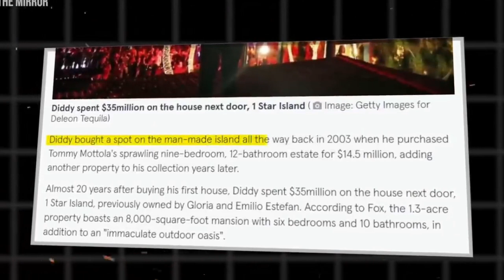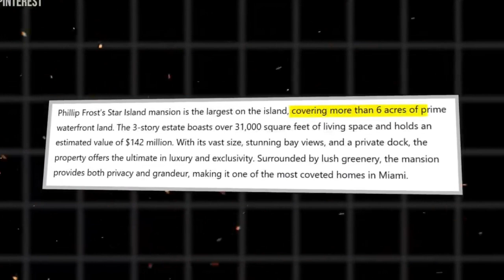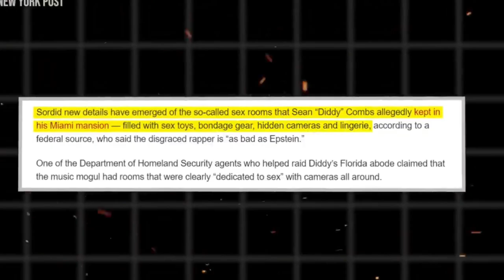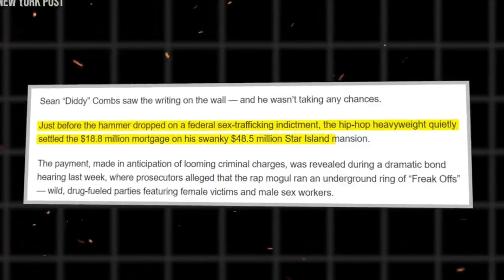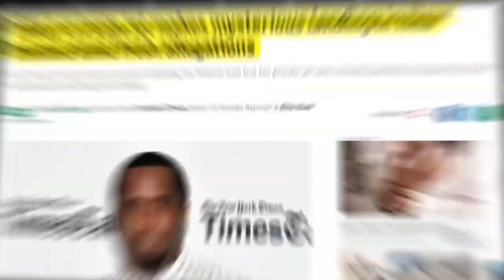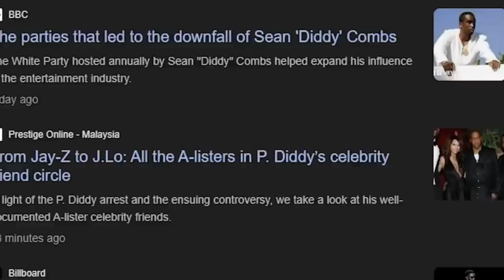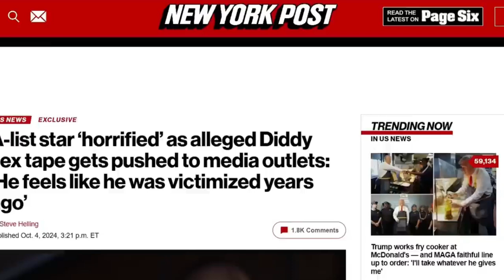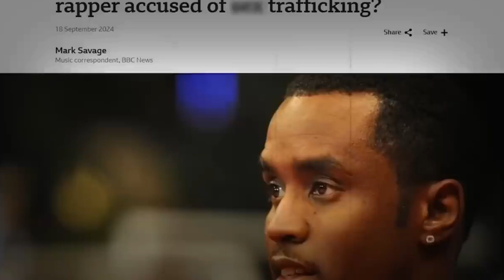5 MINS AGO_ What The FBI Found on Diddy's Private Island Changes Everything | Hollywood Scandal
5 MINS AGO_ What The FBI Found on Diddy's Private Island Changes Everything | Hollywood Scandal Unfolds"?

Welcome to The Tea Spill, your ultimate destination for the latest trends, breaking news, and sharp insights on today’s hottest topics! Dive into our community as we explore impactful stories, spotlight hidden gems, and keep you in the know with engaging and informative content.

This channel values the rights of individuals and does not intend to harm, defame, or insult anyone mentioned.

diddy, p diddy, sean combs, hollywood, scandal, Diddy tapes, Diddy court, Diddy prison